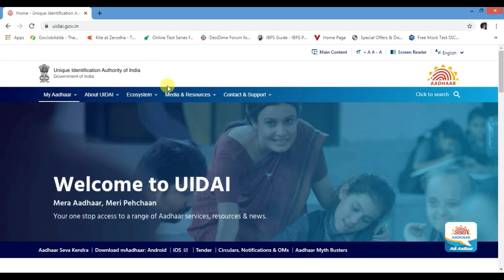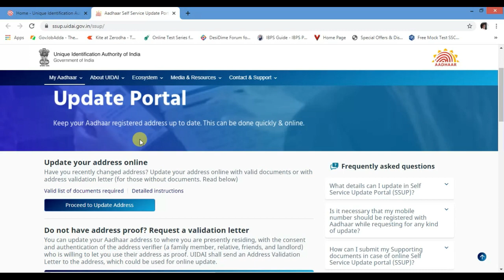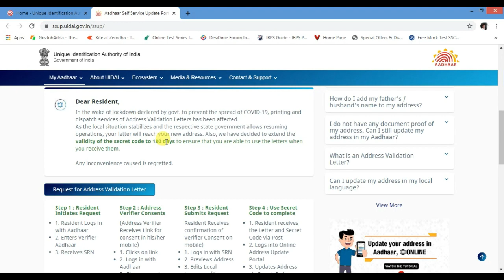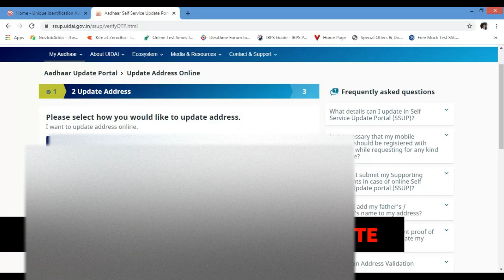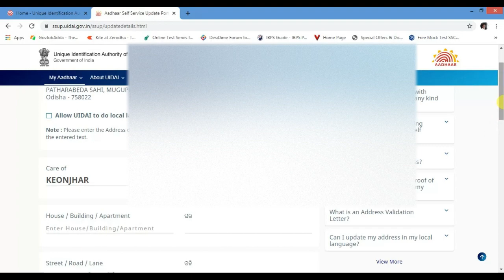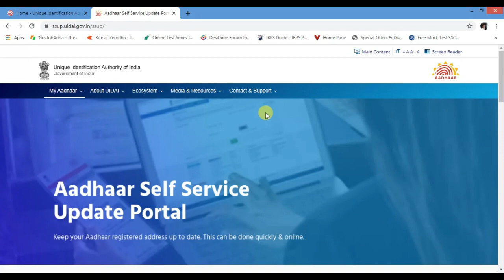aadhar card address change online 2020 | aadhar card correction online in odia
aadhar card address change online 2020 | aadhar card correction online in odia | Aadhar Card Online in odia